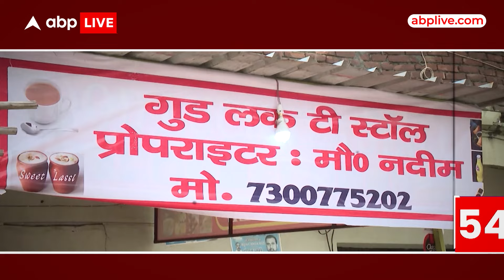UP Politics: कांवड़ रूट पर पड़ी दुकान... तो लिखना पड़ेगा नाम, CM Yogi का फरमान | ABP LIVE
यूपी से लेकर उत्तराखंड तक नाम लिखने पर सियासत प्रचंड है...यूपी पुलिस के बाद अब सीएम योगी ने भी पूरे उत्तर प्रदेश में कांवड़ रूट पर खाने पीने के दुकानों पर नाम लिखने के फरमान दिया है...जिस पर अपनों ने ही सवाल उठाने शुरू कर दिए हैं...उधर उत्तराखंड में भी धामी सरकार ने यही फैसला लिया है...